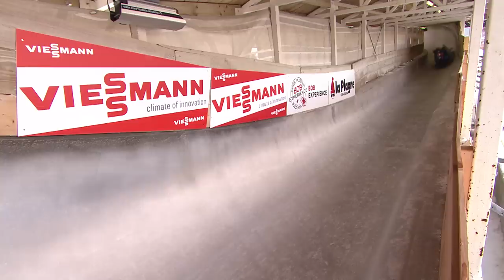[Activité] 3 façons de descendre la piste de Bobsleigh - la Plagne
Ouverture Hiver 2017/2018 : du 21/12/17 au 06/04/18

La Piste Olympique de Bobsleigh de la Plagne, une expérience unique en France

    - 19 virages
    - 1 500m de bonheur absolu
    - des sensations fortes et inédites
    - l'occasion unique de vous mettre dans la peau des Jamaïcains de "Rasta Rockets"

Une expérience hors du commun dont on se souvient toute une vie !
Accessible aux personnes handicapées